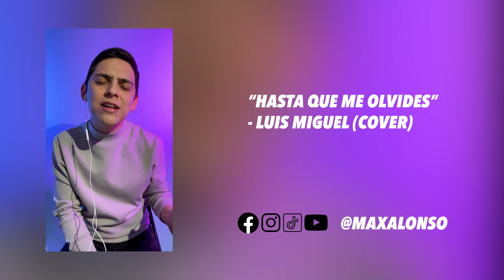Hasta que me olvides - Luis Miguel (Cover de Max Alonso)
No cuento con los derechos de la canción.